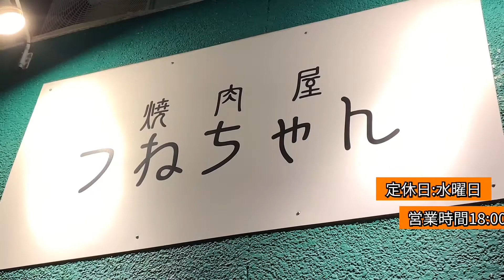【堺東】『焼肉屋つねちゃん』〜大阪・堺に潜むスーパー和牛焼き肉店は希少部位のオンパレード～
【ブログ版レビュー】

【レビュー】

『焼肉屋つねちゃん』🥩
〜堺東駅 タクシー10分🚃〜
"Yakiniku Tsune-chan" is a yakiniku restaurant located 10 minutes by car from Sakaihigashi Station in Osaka.  You can eat the best-known Japanese beef, such as the best tongue and the best chateaubriand steak in Japan.  Please go when you come to Osaka.

堺に潜むスーパー和牛焼肉店をご紹介。
佐賀牛、宮崎牛、熊本牛などの全国の和牛の
タン元、シャトーブリアンといった希少部位を
思う存分味わうことができてしまいます。

特に『スーパーシャトーブリアン』は
力を入れずに噛み切れる柔らかさと、
溢れんばかりの肉汁がたまりません🤩

堺東駅から車で10分ほどかかる場所でも
定期的に通いたい正真正銘、焼肉の名店
皆様もぜひ一度、ご体験ください😊😊😊
【お値段】
・熊本牛 極上タン...¥6,900x2
・佐賀牛 スーパーシャトーブリアン...¥6,900x2
・熊本牛 ハラミ...¥2,200x2
・ツラミ...¥700x2
・キムチ盛...¥700
・豆もやし...¥350
・冷麺...¥700
・生ビール...¥450
・レモンチューハイ...¥350
・ウーロン茶...¥300
💰合計 約¥40,000💰
●お席:カウンターのみ🏠
●個室:ナシ🙅‍♂️
●全面喫煙可能🙆‍♂️
●専用駐車場:ナシ🙅‍♂️
※2020年2月17日来店
【自己紹介】
「大阪の本当にうまい店を紹介する」というコンセプトでブログやInstagramを運営している26歳サラリーマンです。YouTubeでは短尺動画でお店の魅力を発信していきます。

( 本当にうまい大阪グルメ情報「きためし.com」)